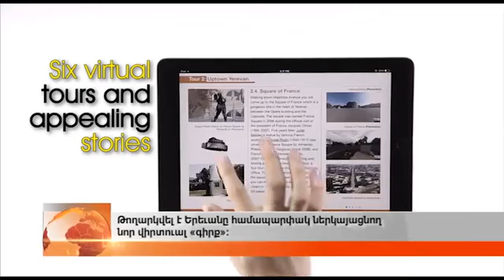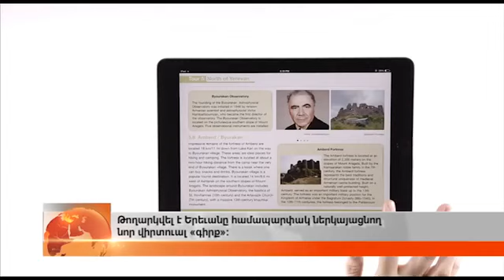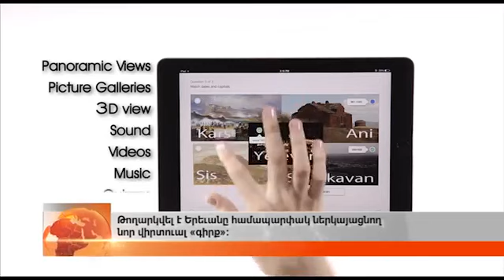Թողարկվել է Երեւանը համապարփակ ներկայացնող նոր վիրտուալ գիրքը | Ararat TV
Source: Ararat TV
Date: Apr 1, 2015